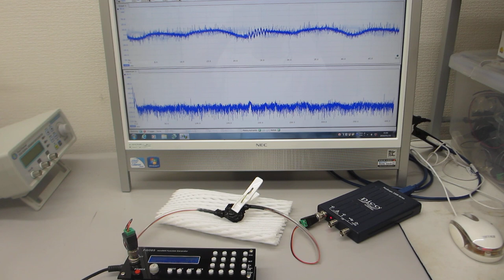超音波プローブの製造技術（超音波による表面弾性波の伝搬特性テスト）